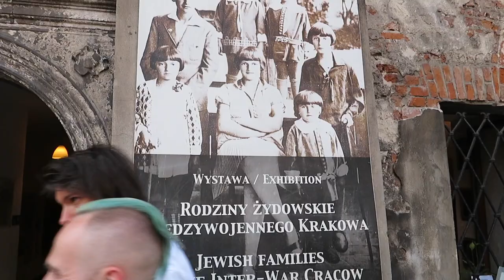Travel to old town Krakow Poland Leonardo da Vinci Lady with an Ermine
Travel to old town Krakow Poland Leonardo da Vinci
In this video you can see my travel to polish old town Krakow. Also in Krakow you can see the painting from Leonardo da Vinci Lady with an Ermine.